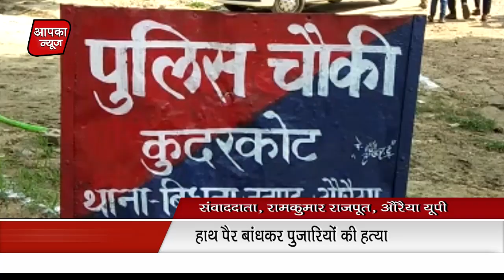हाथ पैर बांधकर पुजारियों की हत्या... Aapka news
1 पुजारी गंभीर हालत